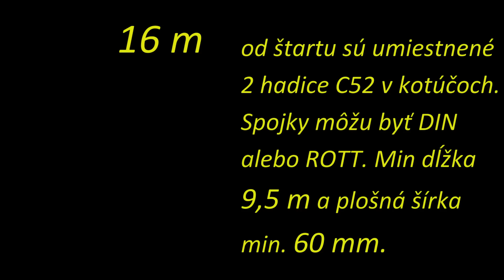Propagačné video - Slovenská liga v 60tkách